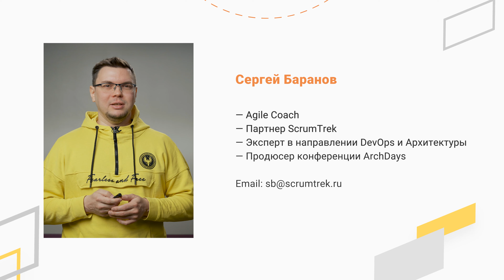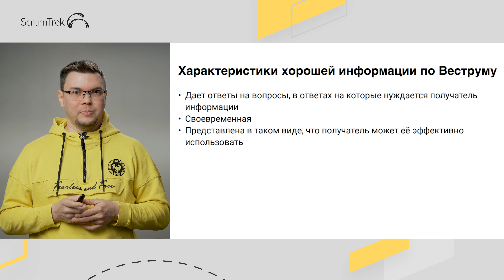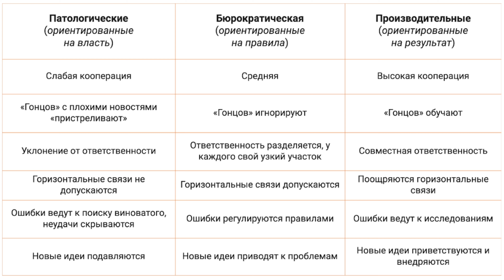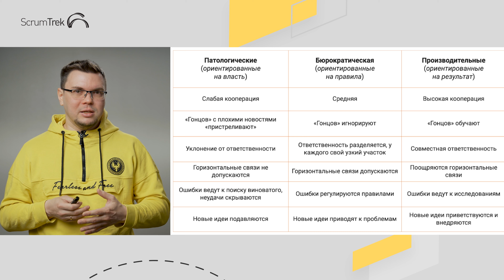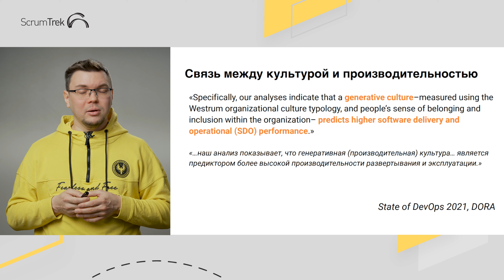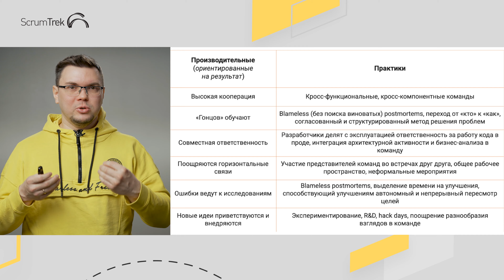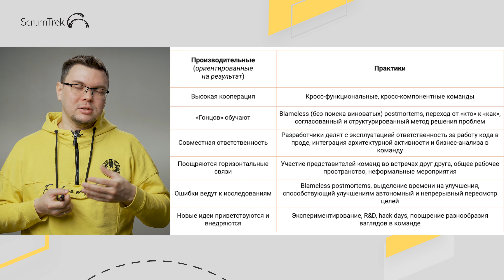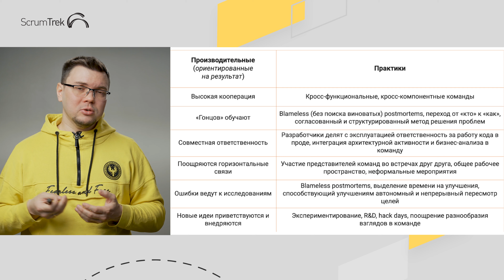Модель лидерства высокоэффективных команд - Сергей Баранов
Запись для бесплатного видеокурса ScrumTrek